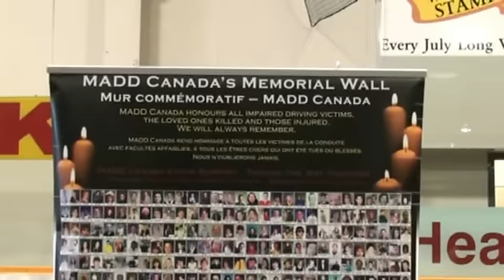Grade 10 Road Awareness Day in Williams Lake, BC Flash Mob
April 22 saw Grade 10 students from Williams Lake become aware of the road and issues of safety at the Cariboo Memorial Complex on Thursday, April 22nd, 2010. The program runs every year for the students. It included displays and dramatic demonstrations of what happens when a car rolls over while not wearing a seatbelt as well as a car drop.